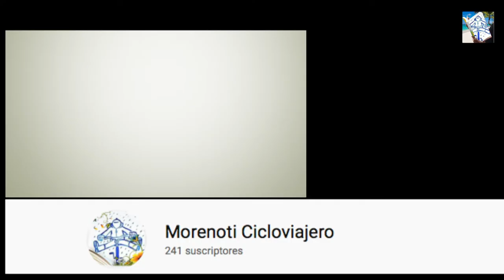Encontriños 2018 Momentos de Musica y Danzas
Podemos afirmar que el cicloturismo nos hace RESISTENTES porque es un gran ejercicio cardiovascular, pedaleando el ritmo cardiaco máximo del corazón aumenta y la presión arterial disminuye. Fortalece nuestras articulaciones y músculos, en especial las rodillas. Refuerza nuestro sistema inmune. Controla nuestro peso. Y, por supuesto y no menos importante, generamos más endorfinas que nos hacen más felices.  Estraido de la WEB de " Vagamunda y Correcaminos "